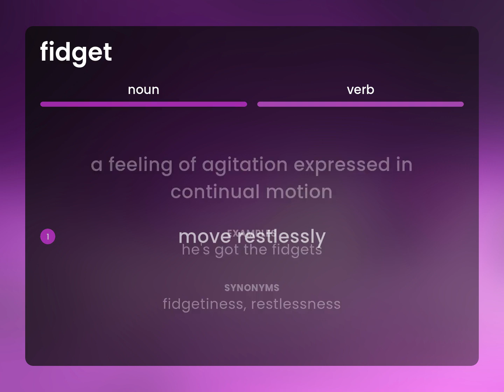Fidget — what is FIDGET meaning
What is FIDGET definition?

Susan Miller (2023, June 13.) Fidget in the dictionary